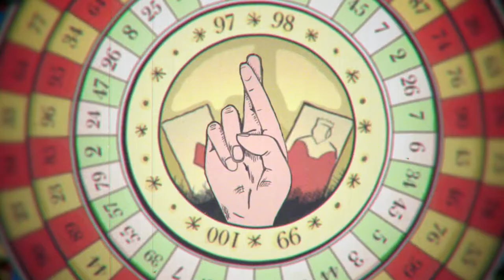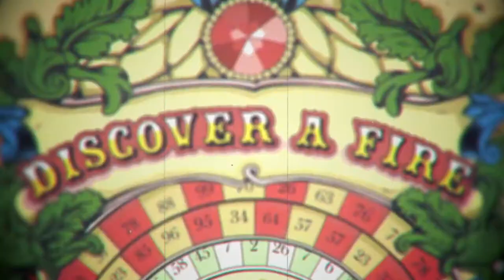Discover a Fire - A Calculated Risk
We have teamed up with Disconnect Disconnect Records to release our brand new single 'A Calculated Risk' & B side 'Reactions Speak Louder Than Words'

If you like what you hear please be sure to visit our streaming pages to hear the B side which are available below.

Big love to...

Tom Joy - Studio Engineer / Producer for the production on these tracks. Lisa Prettyman for the awesome artwork! Eggbox Studios for the great animation & Disconnect Disconnect Records for all the help with the release!